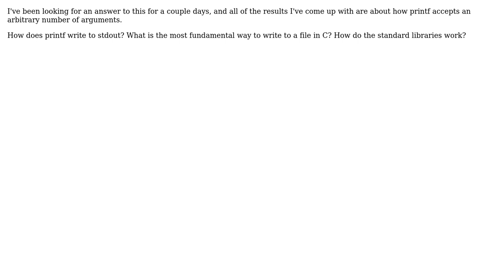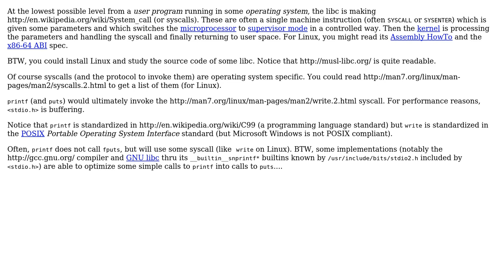Software Engineering: How does printf write to stdout? (2 Solutions!!)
Software Engineering: How does printf write to stdout?